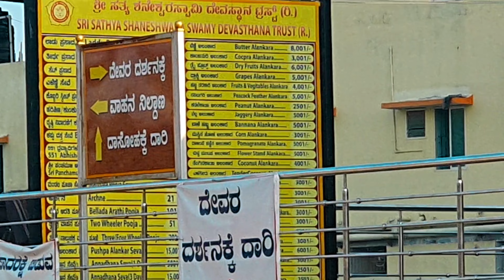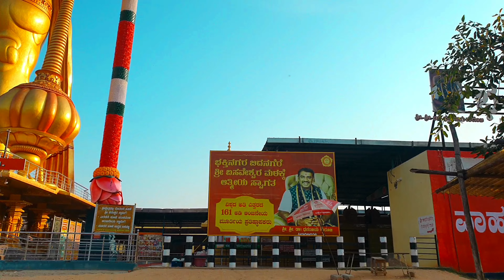ಕುಣಿಗಲ್ ನಲ್ಲಿ ನೋಡಬೇಕಾದ ಸ್ಥಳಗಳು| 3000KM solo trip in R15|Hanuman temple| markonahalli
ಕುಣಿಗಲ್ ನಲ್ಲಿ ನೋಡಬೇಕಾದ ಸ್ಥಳಗಳು| best places in kunigal|Hanuman temple| markonahalli ‎@Naveemotovlog